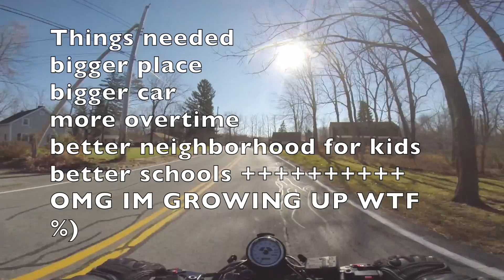Vlog#11 the joy of new life (having kids)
So as you may remember in vlog 9 I lost some footage where I meant to speak about this topic ..
So here is is .. I filmed this on November 16th, and it's one of the topics I always hold dear to me. I hope in some way most can relate, and for those that can't .. Can enjoy the vlog and know that there could alway be a time that you may experience this feeling in one way or another..
Filmed with the go pro hero 3
1080p superview
Protune. On ..
Chin mount with go pro upside down..